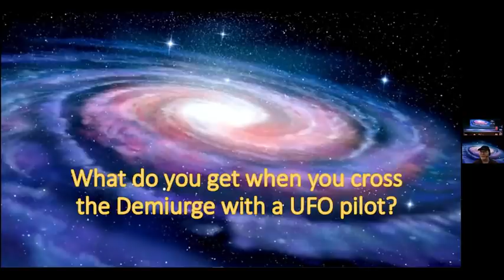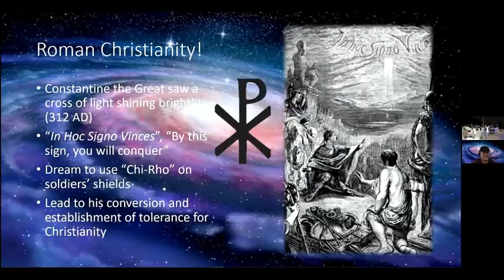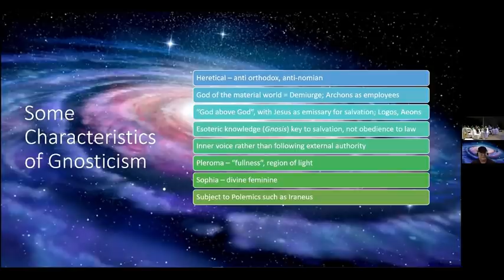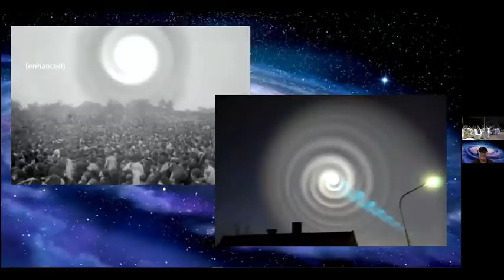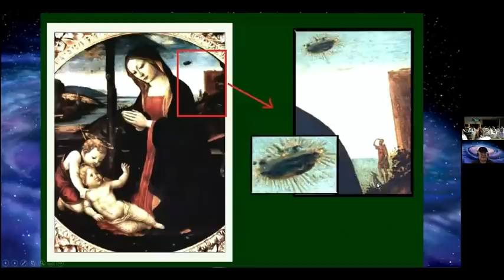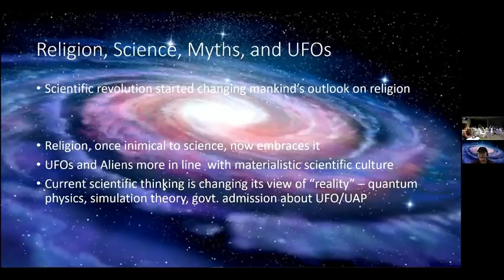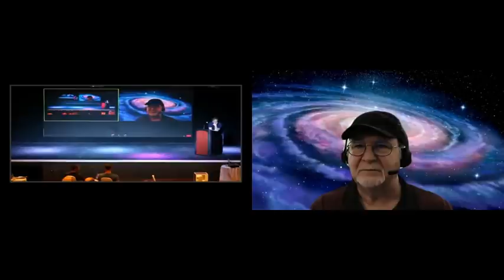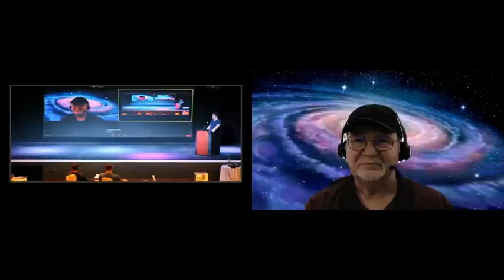Gnostic UFOria: Connections Between Worlds (Astro Gnosis)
Let’s bring out another Astro Gnosis presentation for the fallen world! The MoonDog himself, Vance Socci, provided a fascinating exposition of star cults across history. From early Christian UFO sightings to the demiurge in the Church of the SubGenius, from Gnostic alien invasions to the interstellar cosmology of Scientology, get ready for an unforgettable, cosmic ride. Did you know that extraterrestrial lore is even present in Buddhist and Islamic traditions?